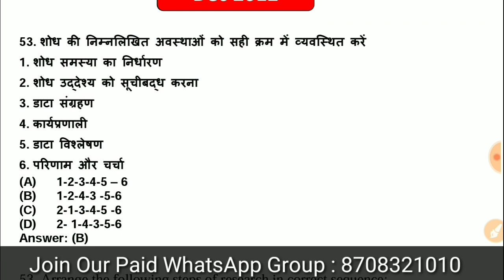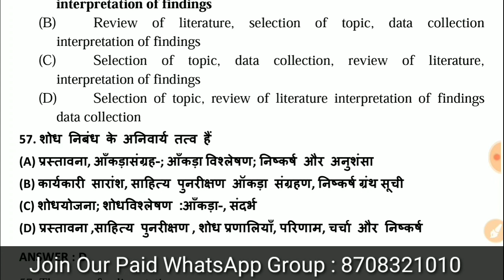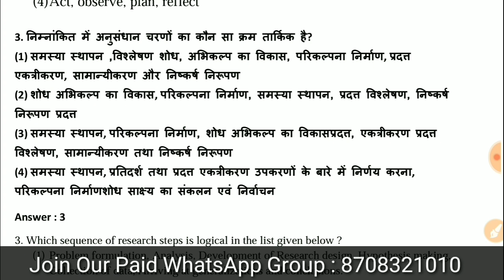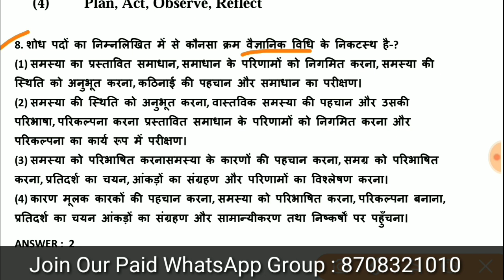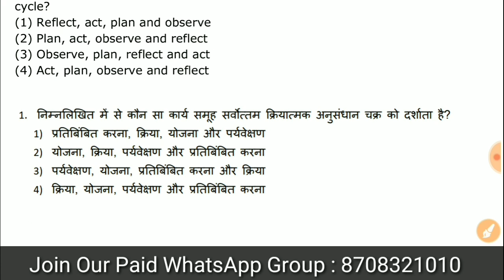Research Aptitude Ugc Net Repeated Questions 2012-2019 [ Vid2]